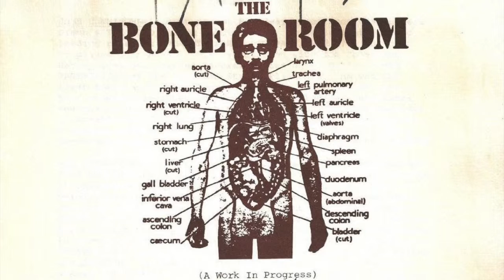Tom Jones & Harvey Schmidt ~ Coffee Break (From "The Bone Room")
Sung by Susan Watson.

Dubbed a “A Middle Age Musical About Male Menopause” by the authors, the show was similar in style to their 1969 Broadway show CELEBRATION. It never got a full production, even off-Broadway, and Jones & Schmidt seem to view it with some embarrassment today.

Recorded during a workshop at the Portfolio Theatre in March 1975.